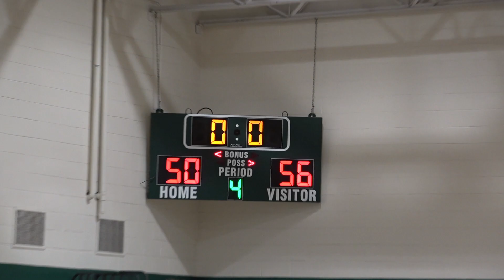Clifton 16U1 vs Norwood 3. Feb 17, 2023